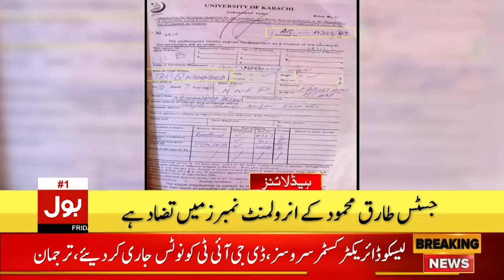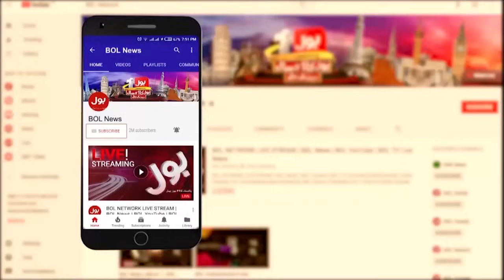Stormy Rain In Karachi? | Emergency Imposed?| Headline At 8 PM | Terrible Situation | Weather Update